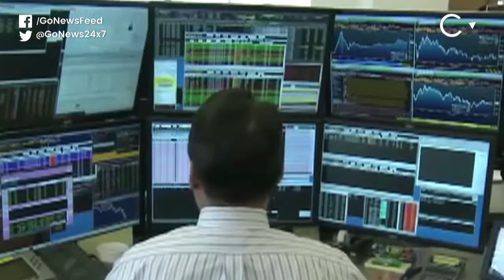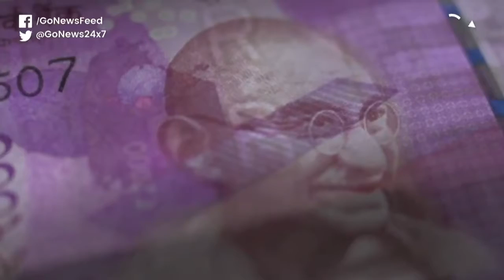Rupee Selling Like Hotcakes In London Forex Market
London overtakes India’s financial capital Mumbai in rupee trading. Traders show their confidence in Rupee in hope of the currency bouncing back soon